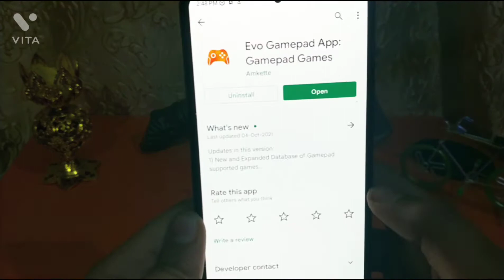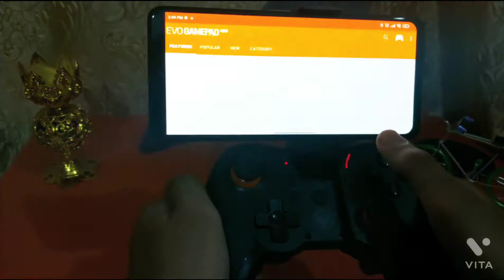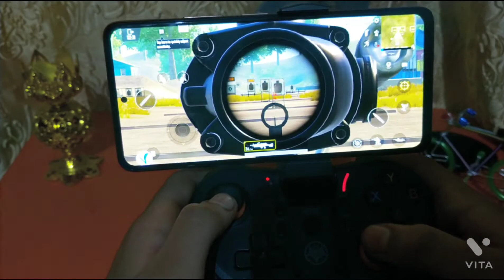Best gamepad for gaming unboxing | Koi bhi game khele is gamepad mai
Today I will show you best gamepad for gaming that is amkete evo gamepad pro 4